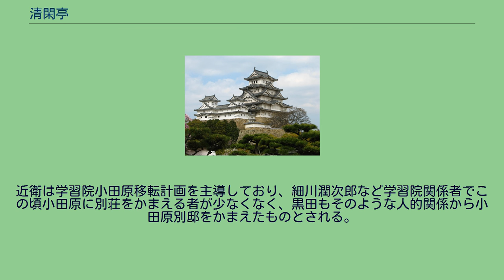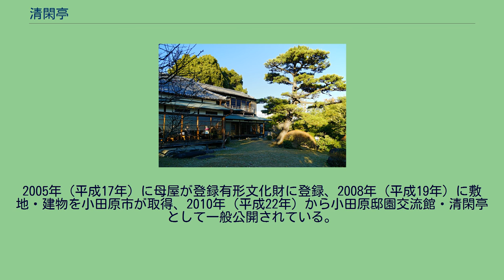清閑亭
清閑亭（せいかんてい）は、神奈川県小田原市にある歴史的建造物。
1906年（明治39年）に神奈川県足柄下郡小田原町（現：神奈川県小田原市南町）に建てられた政治家・侯爵黒田長成の別邸である。
旧小田原城三の丸外郭土塁の南向き傾斜地に立地。
現在、敷地が国の史跡（小田原城跡の一部）、母屋が国の登録有形文化財となり保全・公開されている。
母屋は数寄屋造りの平家・二階家が雁行に連なる。
平家部分は造営当初のものとされ関東大震災をくぐりぬけた貴重な建築である。
また板絵襖や欄間、網代組天井などの意匠も優れ、NHK制作『美の壺』でとりあげられた。
母屋は真鶴半島や大島を望む相模湾と箱根山の景勝に恵まれるほか、よく保存された旧小田原城三の丸外郭土塁を確認することができる。
現在土塁上に残される庭園は松を主体とする芝庭で、松林が連なる海と山を借景として巧みにとりこんだものである。
毎年、黒田長成侯爵の命日である8月14日に、侯爵をしのぶ『桜谷忌』が催されている。
内観、1階の客間 中庭 明治期の小田原には相模湾沿いの海岸地域を中心に、1890年（明治23年）の伊藤博文による「滄浪閣」をはじめ政財界人の別荘群が形成されていた。
1901年（明治34年）には小田原城内に御用邸が完成し皇室関係者も小田原に居住するようになった。
しかし、1902年（明治35年）の小田原大海嘯により海岸沿いの別荘が大打撃を受けた。
その後は清閑亭のように海を臨む高台に別荘群が形成された。
高台は箱根山系からのびる尾根の先端（天神山）にあたり、いずれも旧小田原城三の丸外郭・大外郭として用いられていた場所である。
当時の主な別荘所有者としては東から順に黒田長成、山下亀三郎、大田黒重五郎、瓜生外吉、閑院宮載仁親王、益田孝、山縣有朋、清浦奎吾、大倉喜八郎などが挙げられる。
黒田長成は1906年（明治39年）当時、貴族院副議長をつとめ、1903年（明治33年）まで同議長であった近衛篤麿と密接な関係にあった。
近衛は学習院小田原移転計画を主導しており、細川潤次郎など学習院関係者でこの頃小田原に別荘をかまえる者が少なくなく、黒田もそのような人的関係から小田原別邸をかまえたものとされる。
特に同時期に隣接して別荘をかまえた閑院宮載仁親王家とは交遊が深く、1914年（大正3年）には黒田長礼（長成長男）と閑院宮茂子女王（載仁次女）との婚儀が整えられた。
1924年（大正13年）枢密顧問官任命後は小田原別邸で過ごす時間が長くなり、周辺地に材をとった多くの漢詩を残している。
1939年（昭和14年）黒田長成薨去の後、1941年（昭和16年）には浅野侯爵家に譲られ、戦後東京国立博物館館長・浅野長武の自宅として使用された。
この浅野家時代に敷地の過半が分譲され、小田原城三の丸外郭の水堀を利用した庭園や広大な梅林が失われた。
その後1963年（昭和38年）には第一生命保険社が購入、管理職以上の保養所として使用された。
2005年（平成17年）に母屋が登録有形文化財に登録、2008年（平成19年）に敷地・建物を小田原市が取得、2010年（平成22年）から小田原邸園交流館・清閑亭として一般公開されている。
なお山縣有朋小田原別邸・古稀庵で使用されていた長卓が篤志家により寄贈、一般に利用されている。